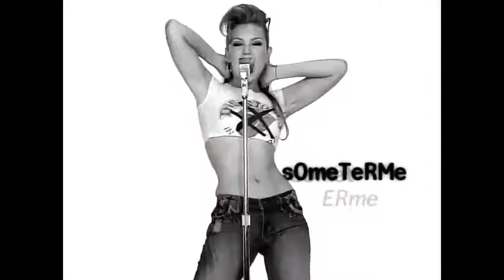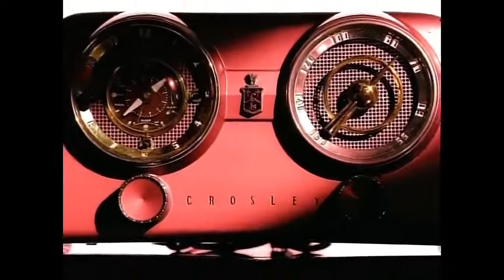Thalia - Amar Sin Ser Amada Backwards